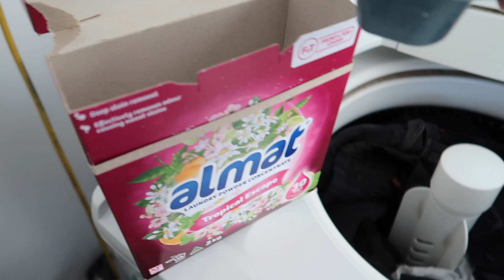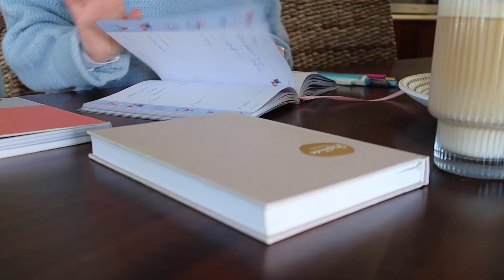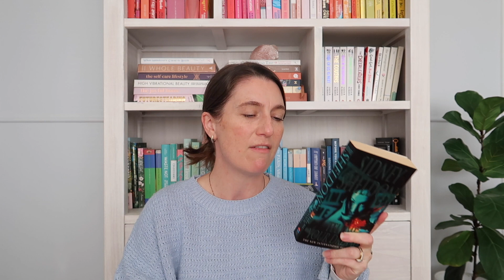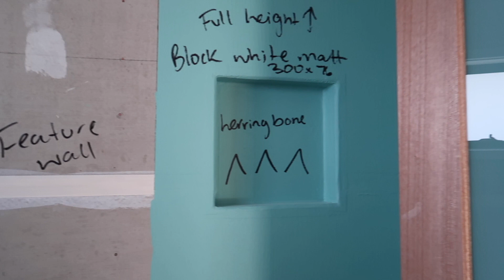🌈 AUGUST RESET ROUTINE AND NEW HOUSE UPDATES | Cleaning, Planning, Admin, Books | CARLY HAMPTON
Reset with me for August 2023! In this video we are starting off with a house reset by doing some light cleaning and laundry. For a full cleaning routine and clean with me motivation, check out my cleaning playlist for a heap more videos.
Then I'm planning out my August To-Do list, diary and savings wish list. I'm also going to review the books I read in July and share my August reading list. I got a few new books in from Amazon that I wanted to show you also. To wrap up the reset portion of the video, I'm putting things in my car to donate and doing the weekly grocery shop.
I finish off the video with a heap of new house updates, including showing you the internal and external doors as well as bathroom, kitchen and laundry cabinets.

MY TECH:
+ Handheld Tripod
+ Suade Look Laptop Case
+ Editing Software: iMovie (free)

Collaborations and gifting welcomed from Aussie owned businesses, preferably with a commitment to sustainability.

My name is Carly. I am a full-time high school English teacher living in a beautiful area on the south coast of NSW in Australia. I love reading, exercising, cleaning and making videos about organisation as well as exploring my local area.